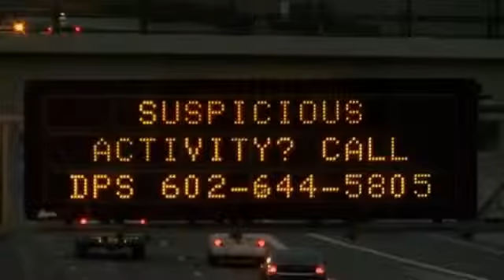After weeks of tension, a suspect is in custody in Arizona highway shootin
PHOENIX -- After weeks of tension and nearly a dozen shootings, Arizona officials say they have a suspect in custody, charged in connection with some of the shootings.

A break in the case came after the suspect pawned a handgun. Lab results showed the gun was used in at least four of the shootings.